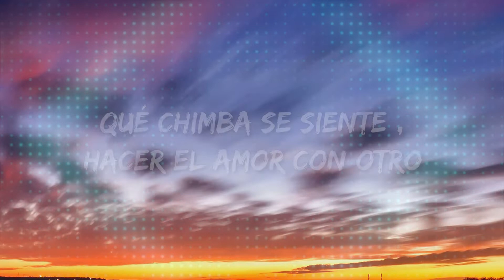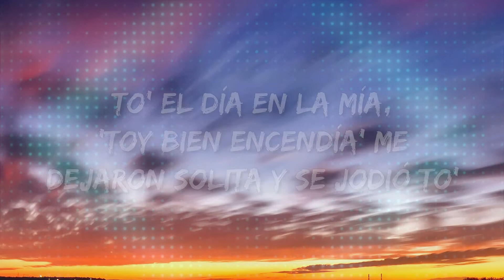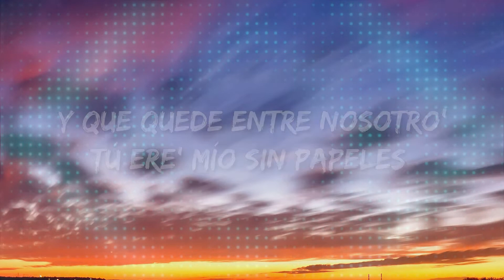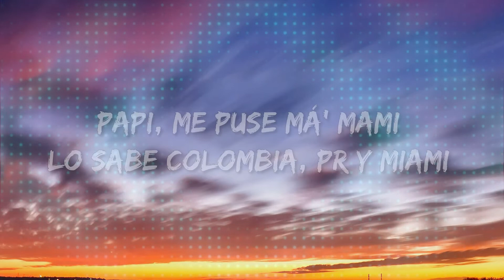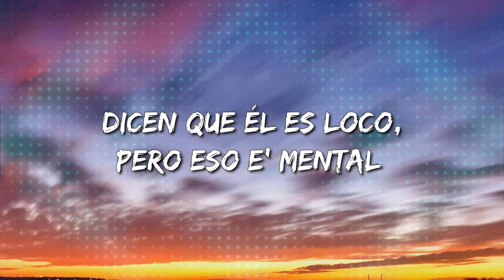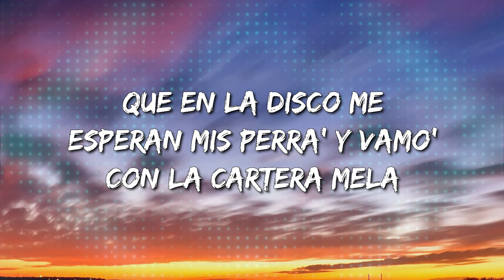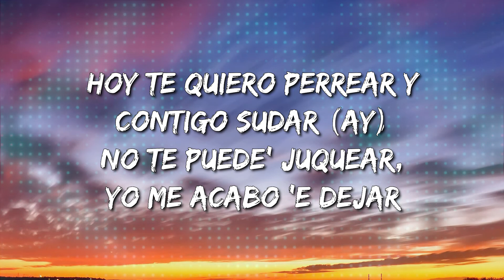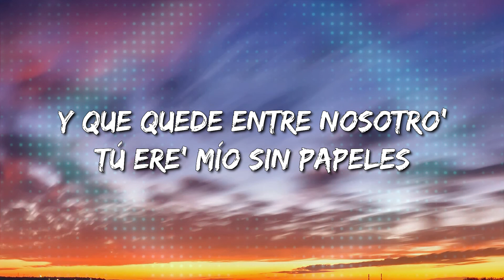KAROL G - SEJODIOTO (Letra\Lyrics) [Loop 1 Hour]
SEJODIOTO Lyrics:

Me cansé de relacione', no quiero más presione' (no)
Por más que me critiquen, me tienen sin cojones (ey)
Papi, me puse má' mami (má' mami)
Lo sabe Colombia, PR y Miami (ey, ey)
Qué chimba se siente (ey), hacer el amor con otro
Y que quede entre nosotro'
Tú ere' mío sin papeles (ey)
Y así cero corazone' rotos
Hacer el amor con otro
En Miami en una moto (ey)
Si el traje se me sube, se me vio to'
To' el día en la mía, 'toy bien encendía'
Me dejaron solita y se jodió to' (se jodió to')
Prendo el Ferra y despego de la tierra (oh)
Hagamo' el amor, no la guerra (brrum)
Que en la disco me esperan mis perra' (ay)
Y vamo' con la cartera mela
En Miami en una moto (ajá)
To' el día en la mía, 'toy bien encendía' (ajá)
Me dejaron solita y se jodió to'
Tú ere' mío sin papeles (oh-oh)
Y así cero corazone' rotos (ey)
Tú ere' mío sin papeles (ey, ey)
Y así cero corazone' rotos (dice)
Vamo' a darno' esto' tragos hasta al fondo (ey, um)
Si se filtra algún vídeo, no le copio
De mi nota (de mi nota) no respondo (no respondo)
Ese tío no es de España y 'tá cachondo (jajaja)
Hoy te quiero perrear y contigo sudar (ay)
No te puede' juquear, yo me acabo 'e dejar
Dicen que él es loco, pero eso e' mental (oh-oh)
Él lo hizo primero y no se puede quejar (ja)
Por más que me critiquen, me tienen sin cojone' (ey)
Lo sabe Colombia, PR y Miami (ah)
Qué chimba se siente hacer el amor con otro
Tú ere' mío sin papeles (ey, ah)
Ey, mamacita
'Tás solita
Y se jodió to', ja, ja